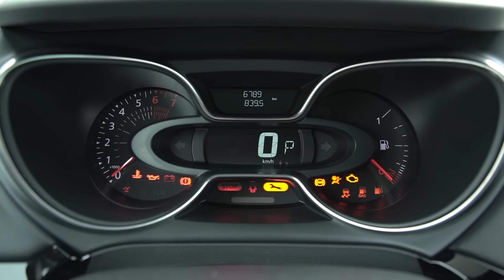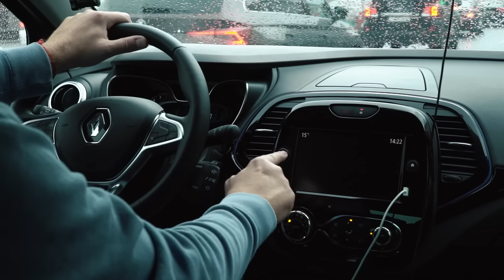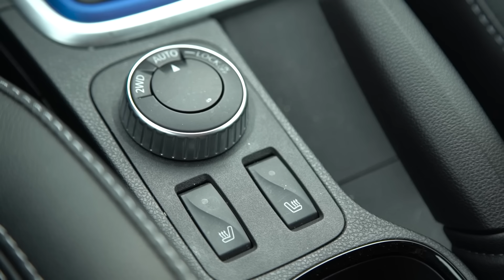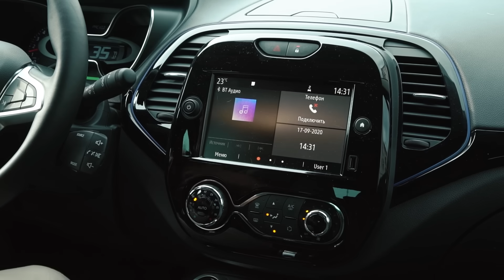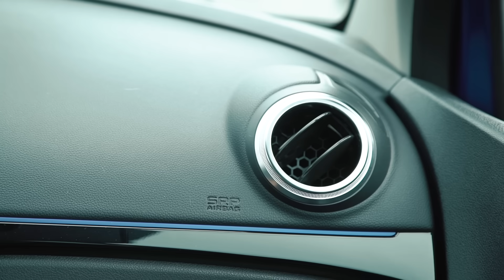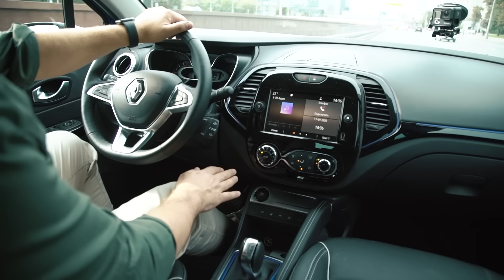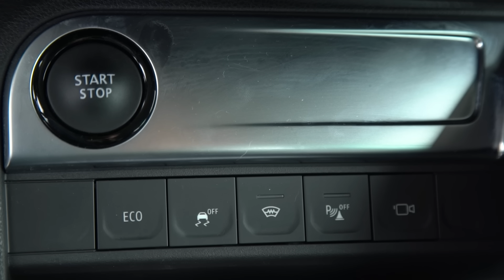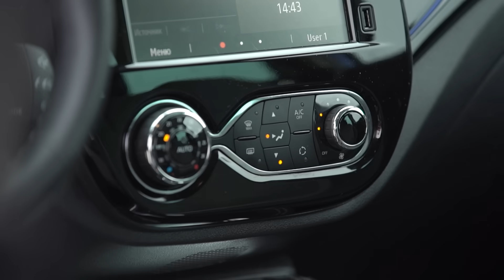Renault Kaptur - Большой тест-драйвв